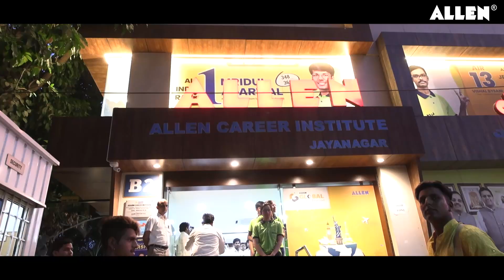JEE Toppers Talk with Mahesh Yadav Sir (ALLEN Bengaluru)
✌️ ALLEN Bengaluru is Celebrating Resounding Success!

 👉The results of JEE Main 2023 have been announced, and we're proud to share that

🌟 4 ALLENites from Bengaluru Secured ranks in the Top💯
🌟 3 Out of 4 ALLENites Secured overall 💯percentile

🏅AIR 22 - Tanish S Khurana
🏅AIR 23 - Rishi Maheshwari
🏅AIR 35 - Nived A Nambiar
🏅AIR 93 - Rishith Gupta

🎉 Heartiest congratulations to all!